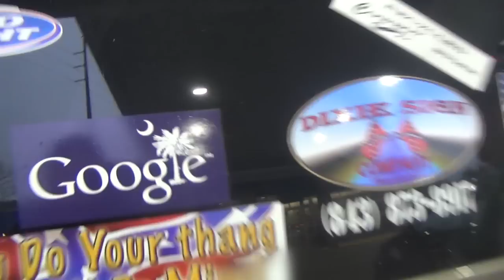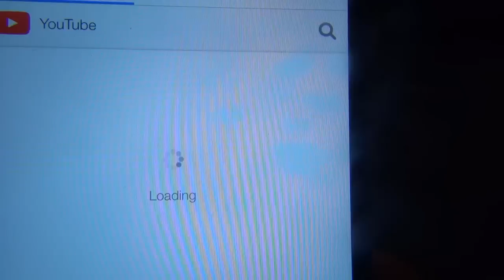GRANDPA'S GOT GAS..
Vlog #287 - Today, the aftermath of Grandpa trying the new Little Caesars Bacon crust Pizza..

WANNA WRITE GRANDPA?:
Charles Green